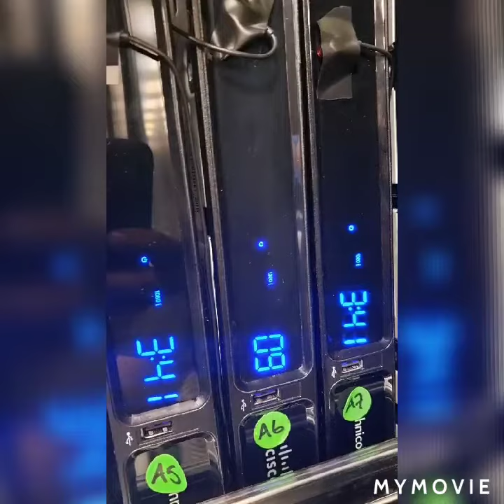Cable Guy NIGHTMARE !!!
Showing how complicated it can become a cable TV technician